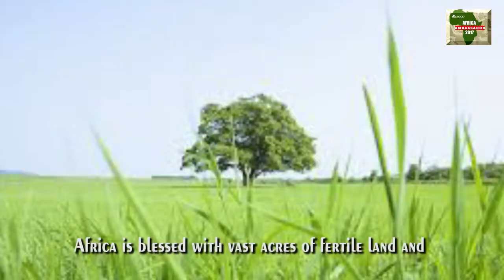Kemkanma Okechuku Otiti - Young farmer from Nigeria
Meet our contestant Kemkanma Okechuku Otiti. He is an enthusiastic young farmer in Nigeria and supports local farmers in building a profitable agribusiness. Watch his video entry to the AGCO Africa Ambassador 2017 contest and learn more.